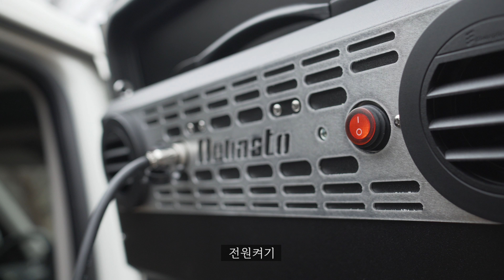홍천 보리울캠핑장 l 입장료 1만원 캠핑장 같은 노지에서 2박3일 l 스캠핑 4K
안녕하세요. 자유롭게 떠나는 부부캠핑 캐리입니다.

이번에 간 곳은 강원도 홍천 보리울캠핑장 입니다.

12월에는 금,토,일 주말만 영업을 한다고 하니 네이버 카페 확인후 방문 바랍니다.

예약은 받지 않으며 선착순 입장입니다.

입장시 1만원정도의 장작 또는 매점 물품을 구매후 입장이 가능합니다.

화장실과 개수대, 유료샤워 사용이 가능하고 전기는 사용불가입니다.

극동계에는 개수대 사용이 안될 때가 있으니 방문시 확인이 필요합니다.

입구에 있는 모곡밤벌유원지도 많은 캠퍼들이 찾는 곳입니다.

캠핑장 같이 만들어졌지만 무슨이유인지 무료캠핑장이라고 홍보를 하고 있습니다.

카라반캠핑, 차박캠핑, 캠핑장을 그리고 무료노지 캠핑을 업데이트 합니다.

내 인생에 가장 눈부신 날 오늘 떠나보세요~

스토브 : 스노우피크 기가파워 LI스토브 강염 GS-1000
스토브 : 스노우피크 기가파워 플레이트 버너LI GS-400
워터저그 스탠드 : 캠핑코다 바스켓스탠드

캠핑장비 안내차 링크드립니다.
최저가가 아닐수도 있으니 비교하신후에 구매 바랍니다.